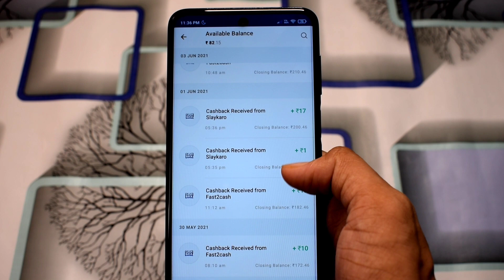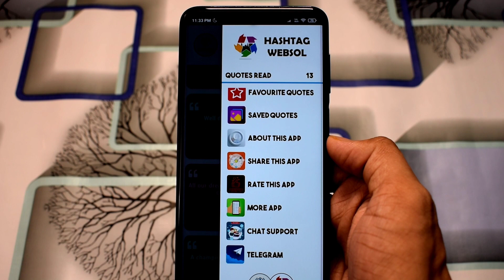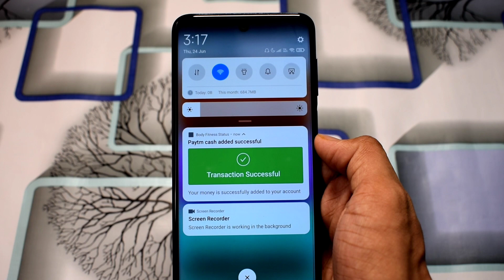Self Earning App | Read News And Earn Paytm Cash | Earn Money Online | New Earning App | Tec Harsh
Dekho Dosto Maine Iss Video Me Aapko Ek Self Earning Application Ke Barme Bataya Hai Jisme Aap Daily News Read Kar Ke Paytm Cash Earn Kar Sakte Ho

1.Free Paytm Cash
2.Earn Money Online
3.New Earning App Today
4.New Earning App Without Investment
5.Self Earning App
6.Earn Money App
7.Read News And Earn Paytm Cash
8.News Read Kar Ke Paise Kaise Kamaye
9.Paytm Cash Earning App Minimum Redeem 1Rs
10.Read News Earn Money App

Harsh Verma Owner Of ( Tec Harsh ) YouTube Channel

Guys Agar Aap Ko Meri Video Pasand Aayi Or Agar Aap Ko Aise Hi Earnings , Loot , Paytm Cash Earning App & App Loot Se Related Videos Dekhna Pasand Hai Toh Meri Video Ko Like , Share Or Mere  Channel Ko Subscribe Kar K Bell Icon Ko Press Karna Na Bhule.